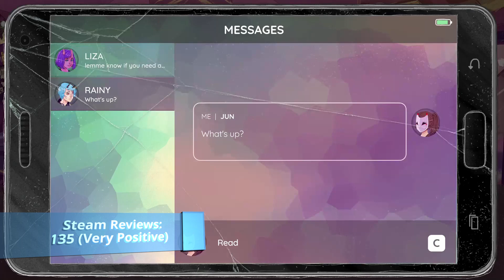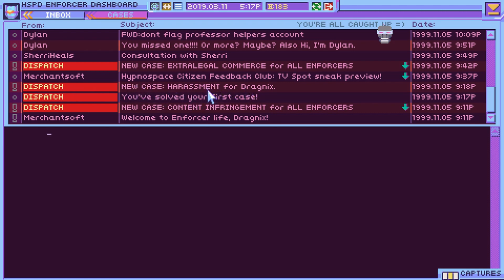Top 15 Overlooked Games of 2019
2019 had a list of games that no one has heard of, that most everyone SHOULD know about due their quality. From the stealth horror of little girls to end of the world aging mechanics in dungeon crawlers, there's a game for everyone on this list. But what took the crown? Come find out.

Games Highlighted:
2:36 -  #15 The World Next Door
4:43 - #14  Songbird Symphony
#13 -  06:11 - Blazing Beaks
#12 - 07:38 - Gato Roboto
#11 - 09:39 - Demoncrawl
#10 - 11:19 - Ape Out
#9   - 12:41 - Clea
#8   - 15:02 - Hypnospace Outlaw
#7 -   17:10 - The Textorcist  The Legend of Ray Bibbia
#6 -  19:27 - Hell Is Other Demons
#5 - 21:24 - River City Girls
#4 - 23:36 - The Princess, The Stray Cat, and Matters of the Heart
#3 - 26:01 - Yuppie Psycho
#2 - 28:53 - Zanki Zero: Last Beginning
#1 - 32:02 - Virgo vs the Zodiac